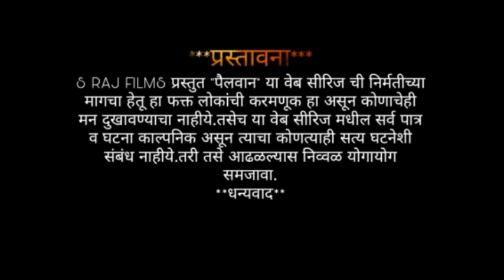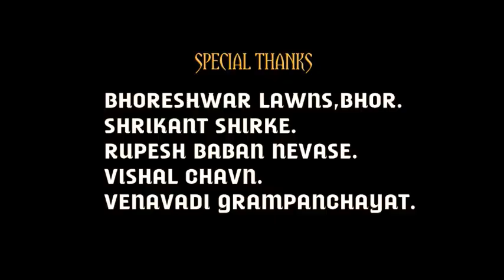पैलवान| मराठी वेब सीरिज| Teaser| S RAJ FILMS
DIRECTOR-
 SUSHANT SAMBHAJI JADHAV

WRITER -
 RAMESHWAR SUDHAKAR MANE

ASS.DIRECTOR -
 SMRUTI SAVARGAVE & VISHESH SHINDE.

PRODUCTION -
RAM CHAVAN,SANJAY JARHAD & SOMNATH CHAVAN.

ARTIST-
 गणा - अमर जाधव.
स्नेहल- प्राजक्ता यादव.
कोमल- स्मृती सावरगावे.
गणाचे वडील- सोमनाथ चव्हाण.
गणाची आई - गजरा चव्हाण.
गणाची आजी - लता चव्हाण.
शिक्षक - विशेष शिंदे.
अर्जुन- संजय जरड.
विशाल - राम चव्हाण.
फोटोग्राफर - मंगेश चव्हाण.
वस्ताद - बलभीम नलवडे.
रघु नाना- अक्षय चव्हाण.
आत्या- प्रियांका कुंभार.

विशेष आभार -
वेनवडी ग्रामपंचायत. वेनवडी
विक्रांत शिर्के.
विशाल चव्हाण.
भोरेश्र्वर लॉन.